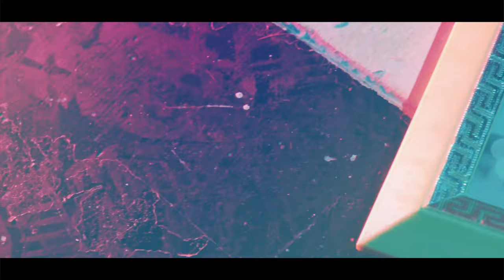Ali Özmen - Uçuşan Küller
Ali Özmen'in, CAGLAR MEDIA PRODUCTION etiketiyle yayınlanan "Uçuşan Küller" isimli tekli çalışması, 4K çözünürlüğünde video klibiyle netd müzik'te.

Prodüktör: 46 Çağlar Gündoğdu
Aranjör: Coşkun Kıvılcım
Yönetmen: Ali Özmen
Kamera-Işık: Kemal Özmen
Mekan: Tevfik Küçük (Stüdyo Alyans)
Setup & Teknik: Aydın Orhan Beşik
Kurgu-Montaj-Color: Ali Özmen
Video Prod: Artcom Production
Final Mix-Mastering: Ali Özmen
Şan Kayıt: Studio Özmen

"Uçuşan Küller" şarkı sözleri ile

Duvardan indirdim dün gece resmimizi
Yakıp da seyrettim uçuşan küllerini
Nasıl da kirlettin sen dolu günlerimi
Yaktın yıktın hem kendini hem de beni

Yine mi bitti biri daha mı gitti
Hayallerim vardı benim
Gözümdeki yaşa yeter küçük düştüğüm gülüşlerim nerde benim

Yok daha sevmek yok boyun eğmek
Dileklerim vardı benim
Taşıdığım kalbe yeter bu ihanet
Yeminlerin nerde senin